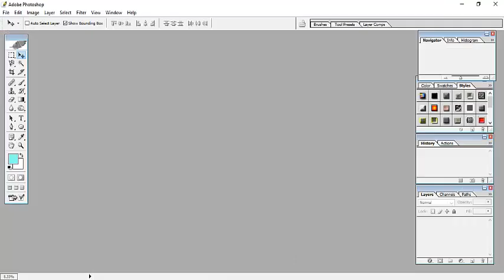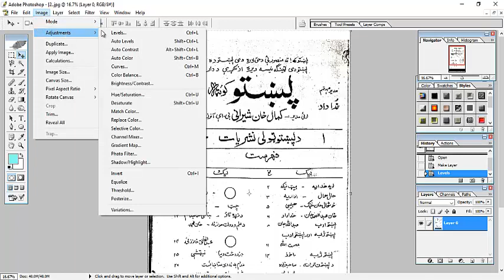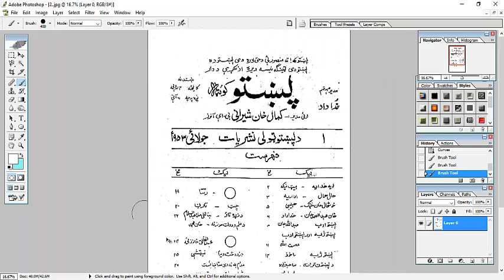How To remove dark gray and black spots from a scanned document with photoshop